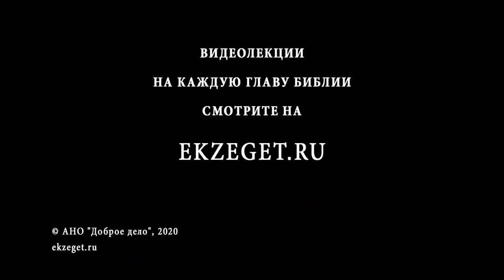СВЯТАЯ БЛАЖЕННАЯ КСЕНИЯ ПЕТЕРБУРГСКАЯ. Священник Валерий Духанин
В сегодняшнем праздничном видео со священником Валерием Духаниным рассуждаем о Святой Блаженной Ксении Петербургской и касаемся следующих тем:

🔸Об образе Блаженной Ксении Петербургской на монете одной из Новозеландских стран
🔸О подвиге Юродства
🔸Об исполнении слов Святого Апостола Павла Ксенией Блаженной
🔸О подлинной мудрости
🔸О жизненой изворотливости и лукавстве
🔸Кому Господь посылает Юродивых ради Христа и для чего?
🔸О жизни Ксении Петербургской
🔸О скоропостижной кончине мужа Ксении Петербургской Андрея Федоровича
🔸О принятии юродства ради Христа Ксенией Блаженной
🔸О созыве родственниками медицинской комиссии чтобы проверить психическое состояние Святой Ксении Петербургской
🔸Об отречении от всех материальных благ Святой Ксенией Петербургской
🔸О помощи Ксении в строительстве Храма на Смоленском кладбище
🔸О созидании Божьего дела в своей души
🔸Почему Ксения Петербургская клала поклоны на все четыре стороны?
🔸О том, что не стоит бояться того места, где находишься
🔸О молитве от сердца
🔸О даре прозорливости и других святых дарах Ксении Петербургской
🔸О чуде с ребенком, оствашемся сиротой и мужчине, потерявшем жену
🔸О жизни Святых после смерти
🔸О чудесах, совершаемых Святой Ксении Петербургской при жизни и по смерти
🔸О точным уроке людям приходившим к Святой
🔸О символе одежды Ксении Петербургской
🔸О том, что такое настоящее безумие